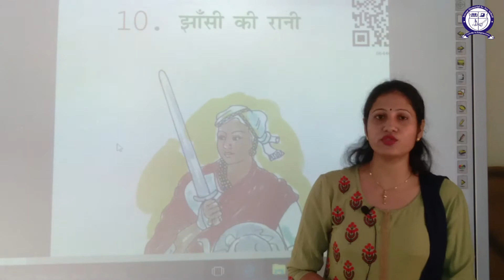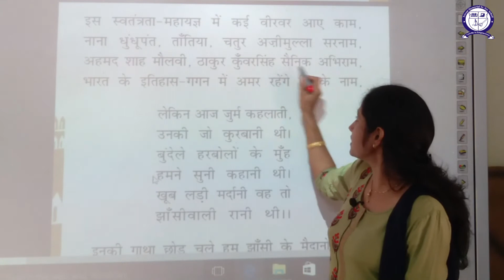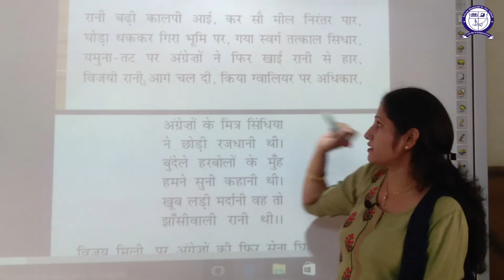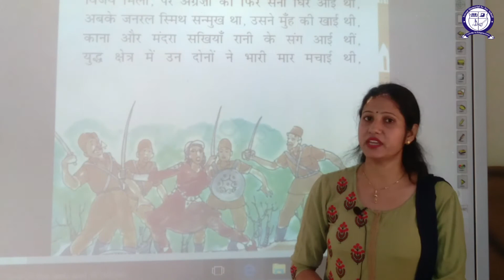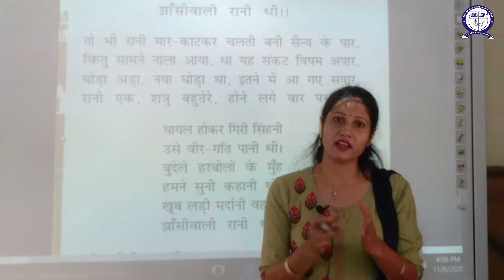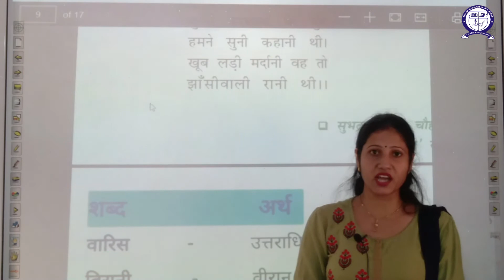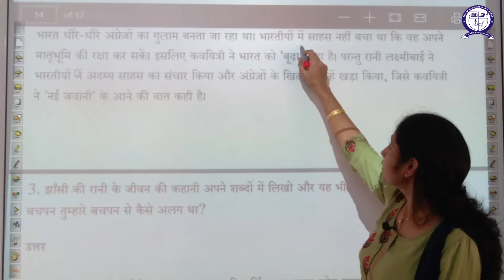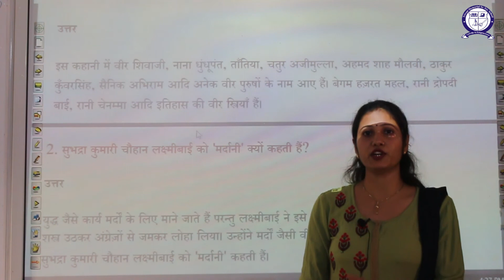(Class - 6) (Sub - Hindi) [Ch - 10] (Jhansi Ki Rani)